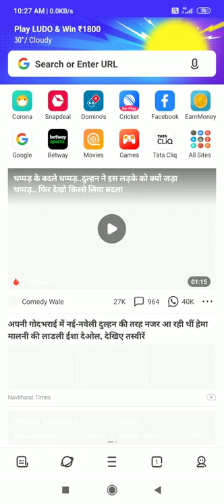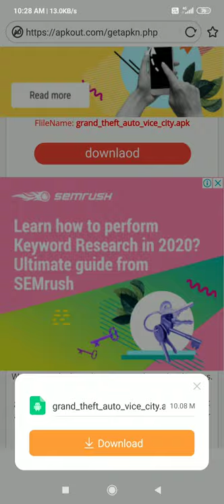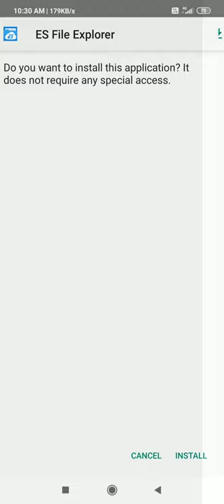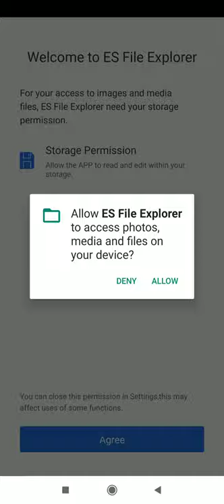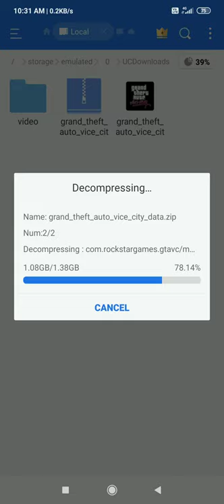GTA Vice City game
Hy friends in this video I give or show the way to download or paying gta vice city on Android phone in a best way so for deep information about it and knowing download mathed breifly please see the full video above below
  Or 1 like to banta Hain 👌